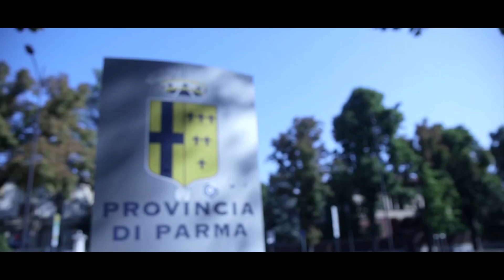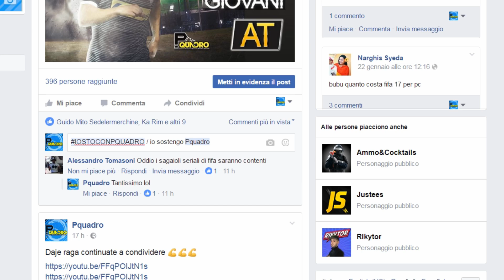I NUOVI TALENTI VOGLIONO IL PARMA | FIFA 18 carriera allenatore YOUTUBERS #01 w/Papirus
Dopo le dimissioni come allenatore del Grimsby, sono pronto per allenare una nuova squadra! La società di YOUTUBERS riparte da Parma con il nuovo presidente PAPIRUS!

CLICCA MI PIACE ALLA PAGINA FACEBOOK UFFICIALE | DIVENTA FOLLOWER SU INSTAGRAM

LASCIA IL TUO MI PIACE E CONDIVIDILO SU FACEBOOK!!